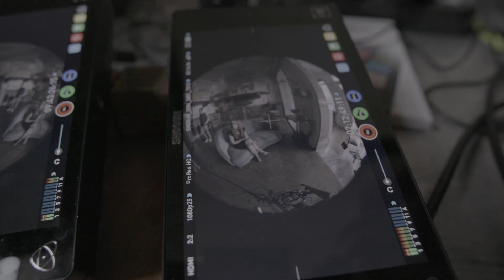Prada Journal — Behind the Scenes — III Edition "Illuminations, Shadows & Mirages“